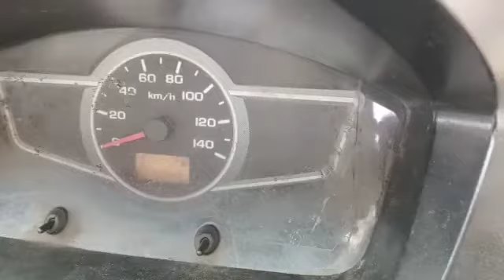2013 ASHOKLEYLAND Dost LE 4X2 PICKUP Surat